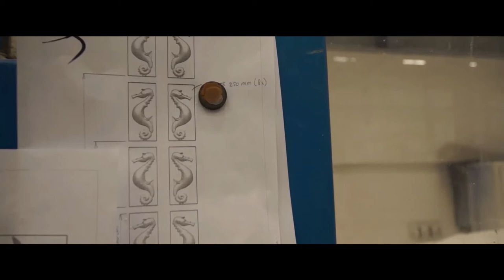Designing Every Detail - Stage Props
Ever wondered how we orchestrate emotions? One of the instruments is that we design custom-made stage props. This is how we can devise a well substantiated live show and ensure that every detail, discipline and component amplifies the unique experience of your audience.